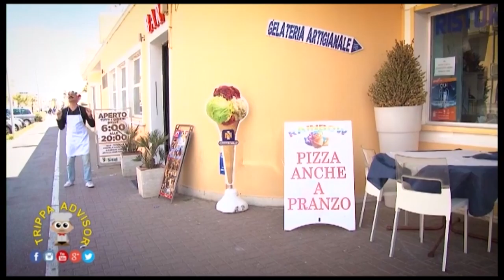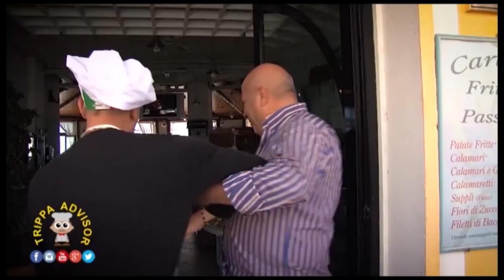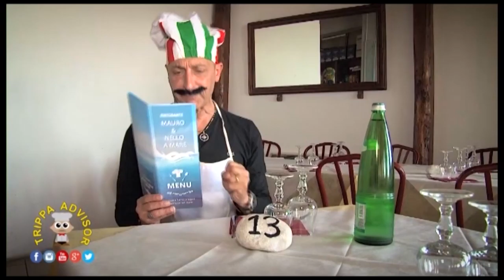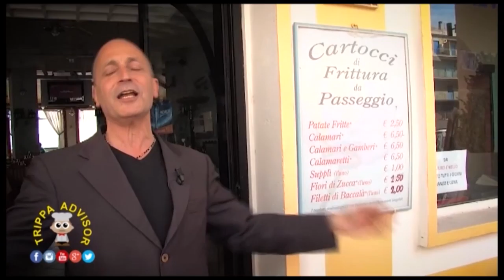Funny Moon con lo Psicopatico da ... Mauro e Nello a mare !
ritorna questo insolito personaggio che va alla ricerca di ristornanti sopraffini !!! ecco che ritorna il trippa advisor !